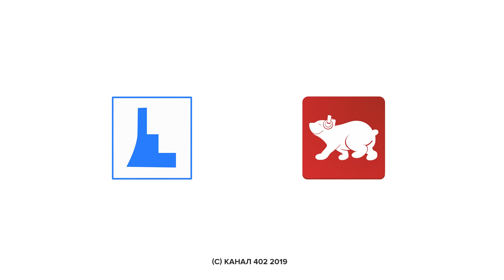Jam session. Ірина Ілійчук